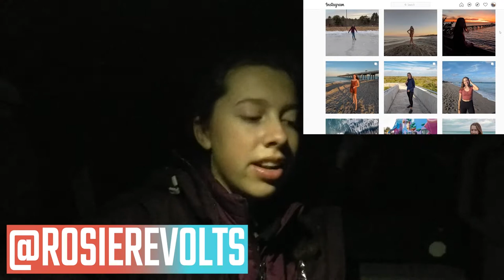Winter Hiking in New England - Mount Monroe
Come along hiking with me to work on my winter New Hampshire 48 4000 footers! We hiked Mt. Monroe this time!